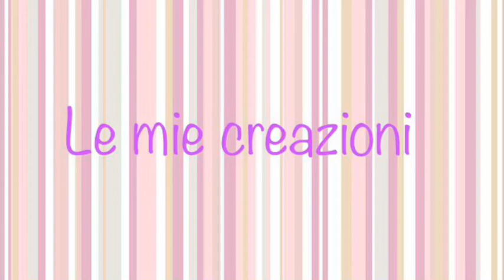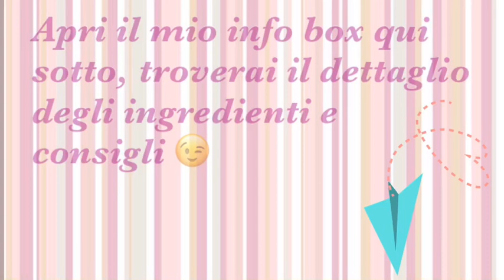Tortino al Cioccolato con cuore morbido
Il Tortino al Cioccolato dal cuore morbido è un  dolce al cucchiaio tipicamente invernale, infatti va gustato ancora caldo, magari accompagnato da un ciuffo di panna montata. Una ricetta facile e veloce. Sono sicura che ti conquisterà.

Se sei intollerante al glutine o al lattosio, clicca qui➡️ per la Ricetta del TORTINO AL CIOCCOLATO SENZA GLUTINE E SENZA LATTOSIO .

Ingredienti per 6 Tortini:
200 g di cioccolato extra fondente
140 g di burro
120 g di zucchero
3 uova
10 g di cacao amaro
40 g di farina

Cottura in forno statico 180° 14-15 minuti

Cottura in forno ventilato 170° 14-15 minuti

🇬🇧Ingredients for 6 Tartlets:
 200 g of extra dark chocolate
 140 g of butter
 120 g of sugar
 3 eggs
 10 g of bitter cocoa
 40 g of flour
 A envelope of vanillin

 Baking in static oven 180° 14-15 minutes

 Baking in a convection oven 170° 14-15 minutes

Consigli :
Puoi preparare i Tortini anche un giorno prima, conservarli in frigorifero e cuocerli prima di servirli,  puoi anche congelarli da crudi e metterli in forno ancora congelati. ATTENZIONE in questo caso dovrai cuocere i tortini qualche minuto in più.
Se ti avanzano dei tortini già cotti, conservali in frigorifero per un giorno e prima di gustarli scaldali pochi secondi al microonde.
Per non sbagliare la cottura , prova a cuocere prima un solo Tortino, per capire il tuo forno di quanti minuti ha bisogno.
Ricorda che il forno deve essere preriscaldato prima di infornare il dolce.

Lascia un commento e se ti va un bel like👍🏻.
Condividi le mie ricette sui social 😉

Puoi acquistare i prodotti che “Utilizzo in Cucina” su Amazon cliccando sul seguente link ➡️

A presto🤗!

Giusy🌸